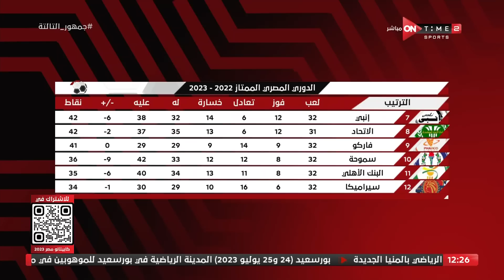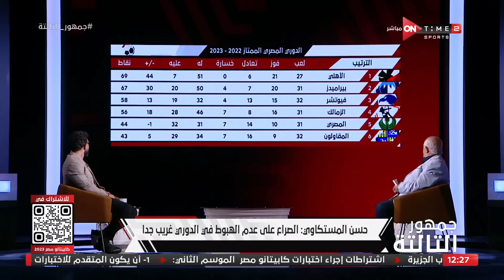جمهور التالتة - اللقاء الخاص مع حسن المستكاوي (الناقد الرياضي)